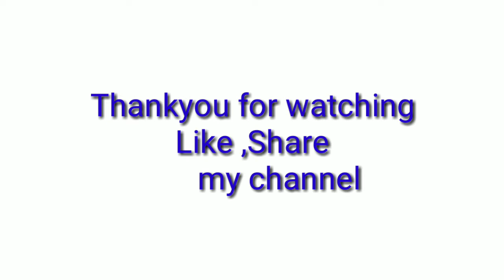Kl Rahul score 32 runs in 18 balls | cricket highlights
kl Rahul

this was a game

cricket game of mobiles

wcc3

kl Rahul hits 32 runs